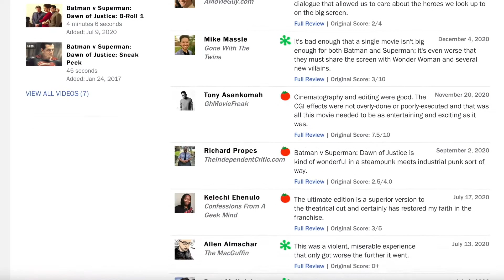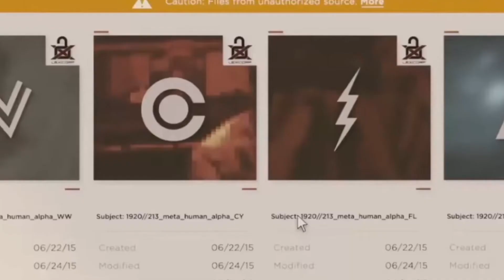Snyder Cut Review | Justice League (2021)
I would like to apologise in advance for this voice-over...I absolutely hate it 😫

Everything content used falls under the remits of 'Fair Use' and I have credited every individual for sourced material but if any owner flagged any material and YouTube is not responding taking the video quickly, email me on and I will gladly take down.